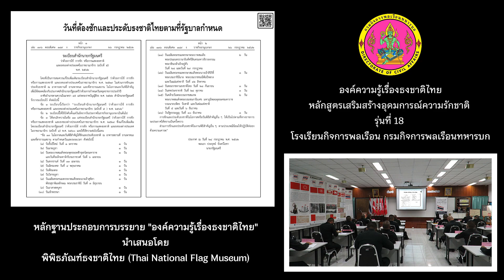มาทายกันว่า วันใดต้องประดับธงชาติไทย? : หลักสูตรเสริมสร้างอุดมการณ์ความรักชาติ รุ่นที่ ๑๘ (ตอน ๒๗)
(๒๐ กรกฎาคม ๒๕๖๖) การบรรยายให้ความรู้เรื่อง "ประวัติ พัฒนาการรูปแบบธงชาติไทย จากอดีตถึงปัจจุบัน" และ "กฎ ระเบียบ การใช้ การชัก การประดับ การแสดงความเคารพ บทลงโทษ เกี่ยวกับธงชาติไทย" ใน หลักสูตรเสริมสร้างอุดมการณ์ความรักชาติ รุ่นที่ ๑๘ ณ